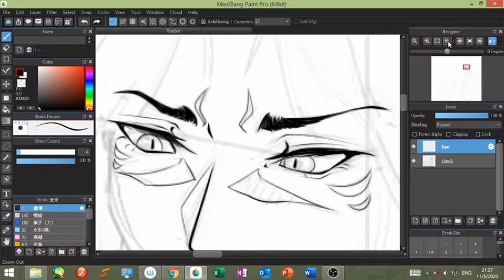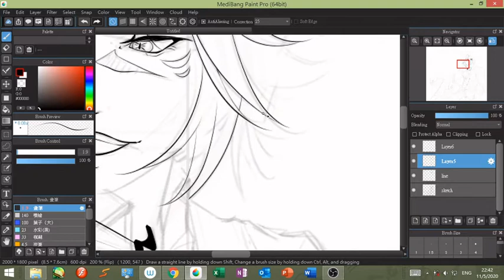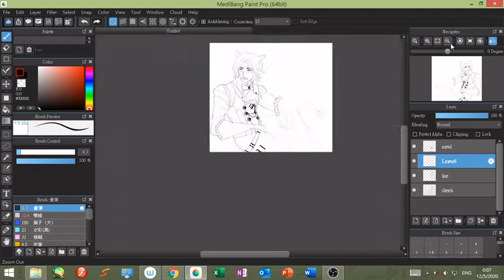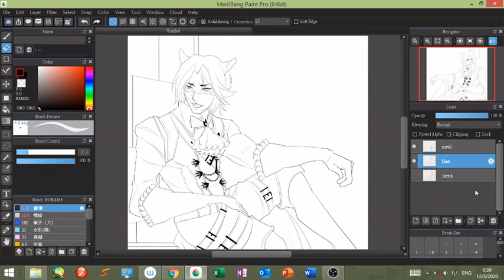Speed Painting - X'Rhun Tia (Part 1)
Speed Painting on Final Fantasy 14's NPC, X'Rhun Tia. (Part 1)

Art Programme: Medibang
Digital Artist: Captain Cryptid